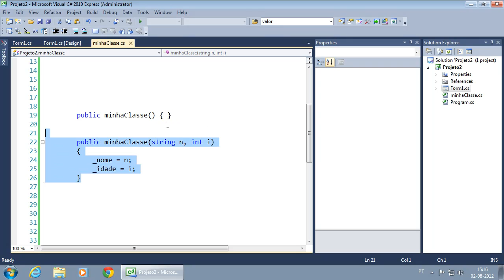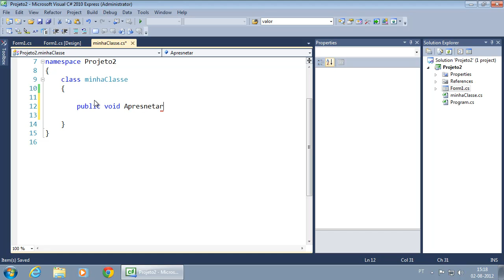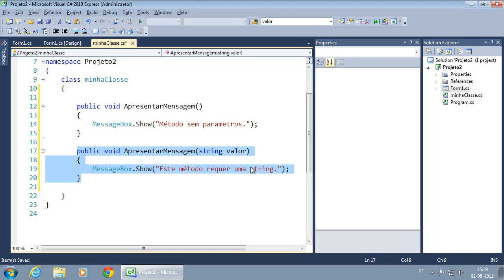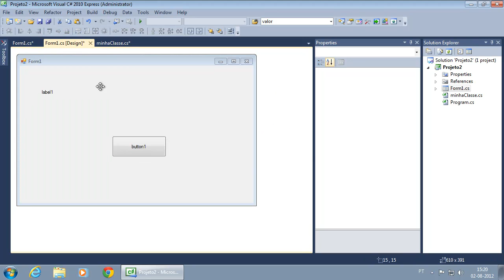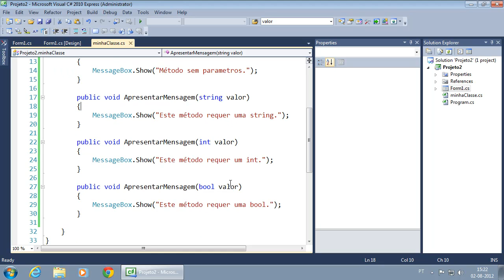123 Polimorfismo na criação de métodos nas classes